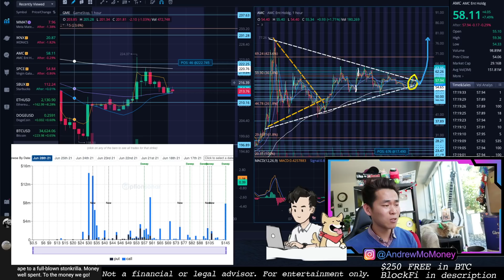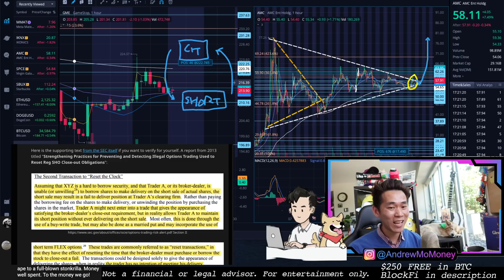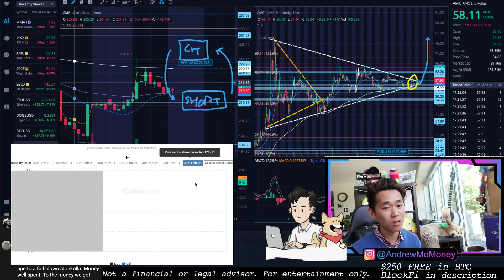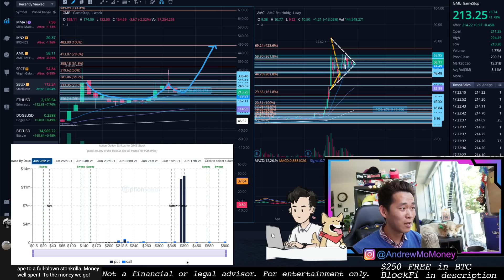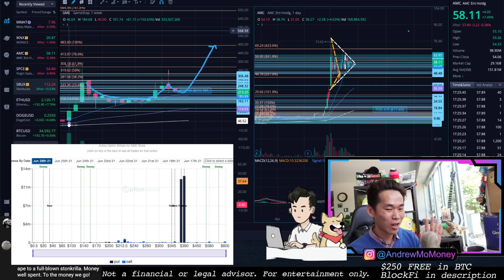🔥 BREAKING: SEC knows exactly what $36M of deep ITM calls are for🔥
🔥 Options Sonar - What I use to check Options Chain